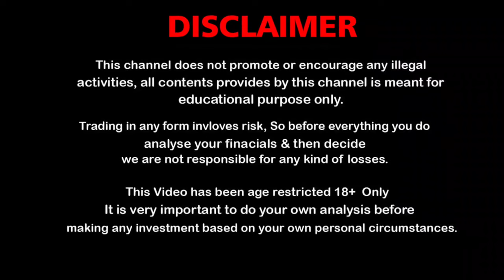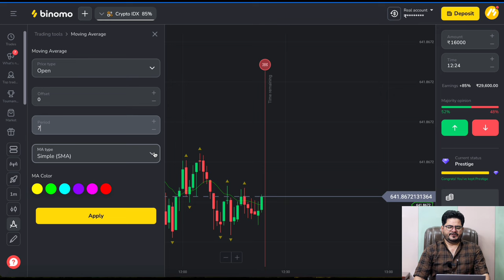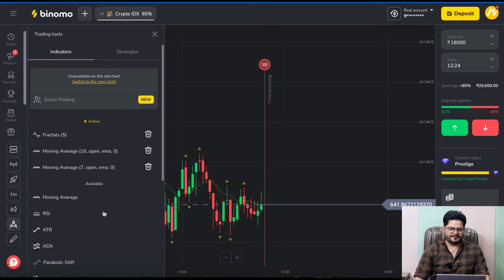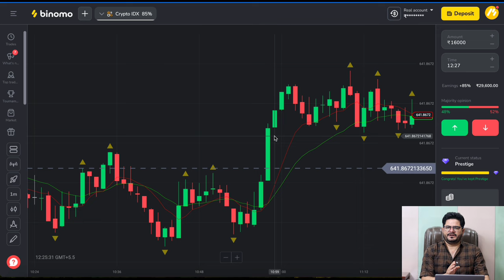binomo trading strategy | binomo trading strategy 2024 | binomo secret trick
( Can Ignore )
trading

forex trader

small account

real account

Demo Trading

Binomo Qoutex

अस्वीकरण

1976, allowance is made `fair` use for purposes

binomo strategy
binomo trading
binomo profit
binomo indicators
binomo strategy

Thankyou 😊

Thankyou 😊